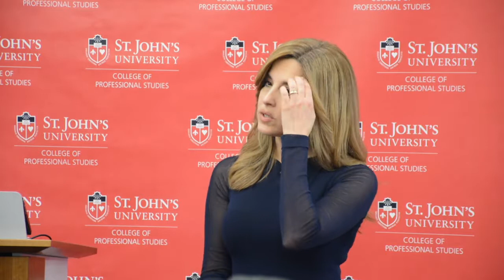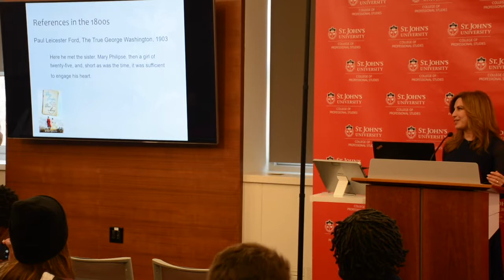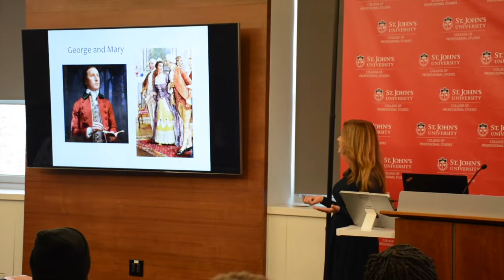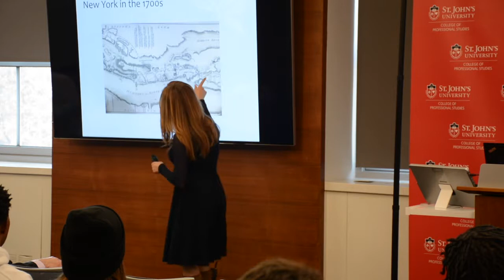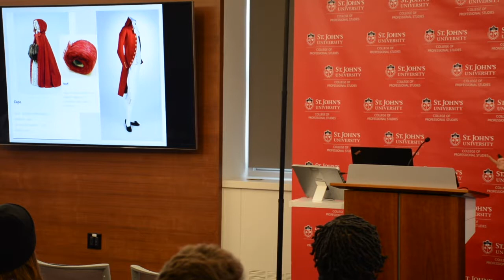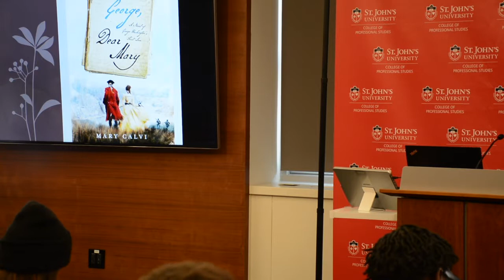Mary Calvi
Stories on Successful Journalism
from Emmy Award winning CBS2 News broadcaster
and discussion of her new novel